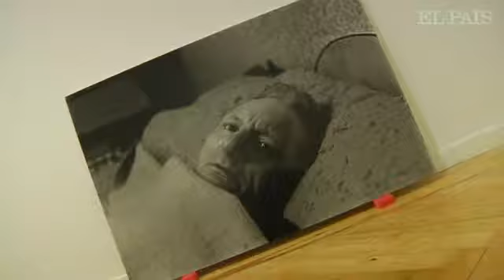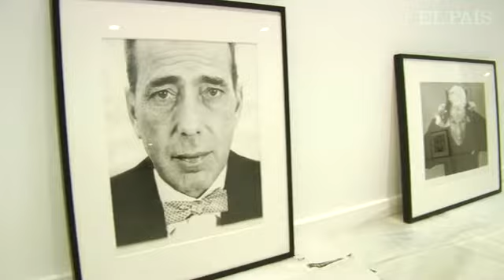'Desde aquí' a PhotoEspaña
Más de 70 exposiciones y 315 autores conforman PHE12. La muestra abarca desde la Factory de Andy Warhol a fotografía asiática. Hablamos con Gerardo Mosquera, comisario de PhotoEspaña por segundo año consecutivo.